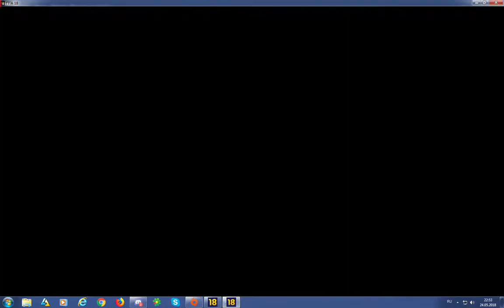AC_PAROVOZ ( Sensorior CUP ) FC Sensorior - Confession